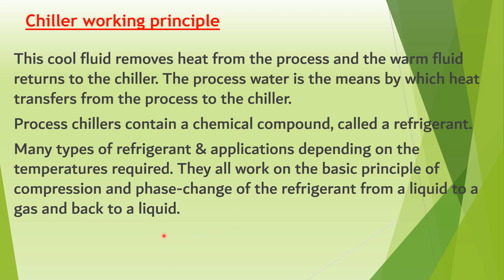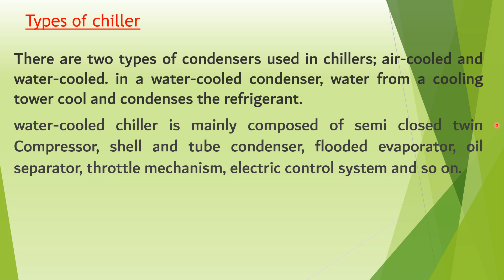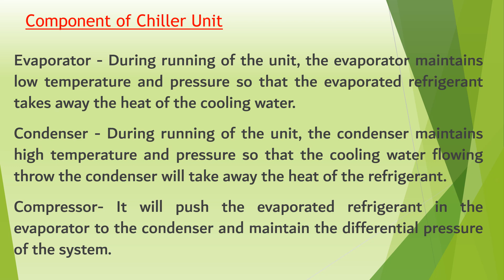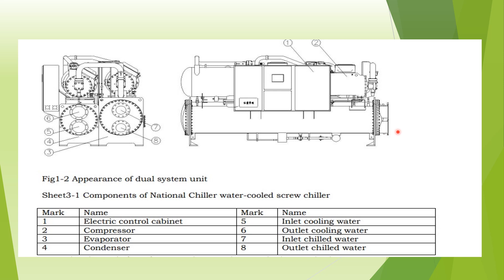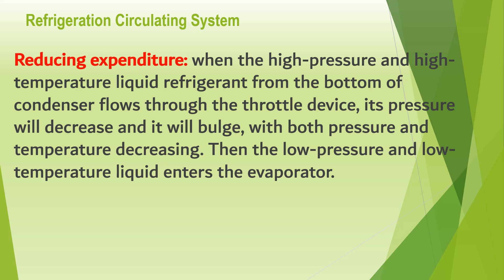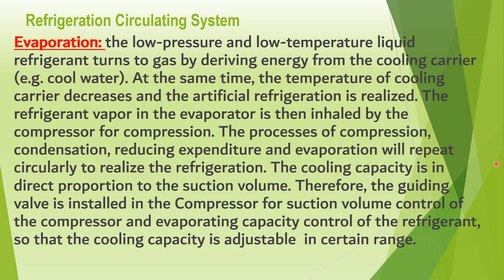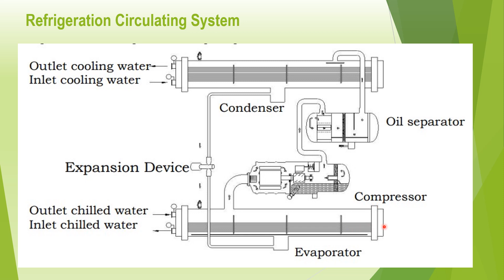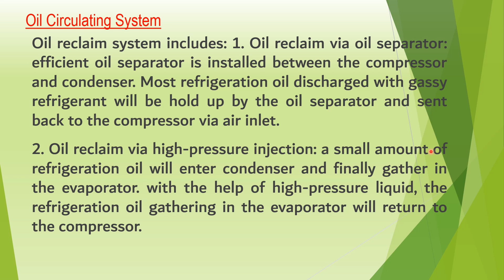How the chiller system is working#500subs buildings central cooling#refrigerationcycle